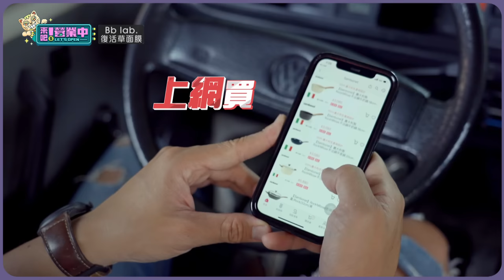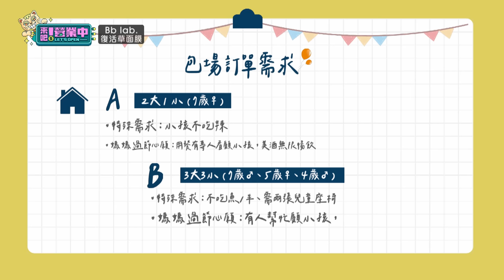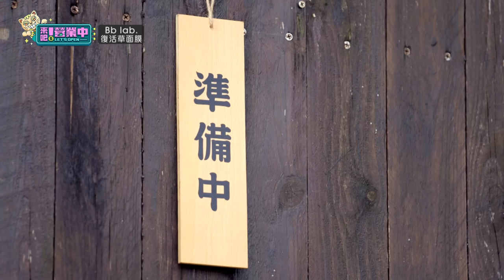[SUB]【完整版】EP8 媽媽咪呀！母親節驚喜任務 老屋成親子餐廳？老公們真情告白 被自己浪漫哭！？20221120｜BbLAB復活草面膜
本集嘉賓：
惟毅.屈中恆.Vicky.王睿.黃小柔.Darren.ViVi.柯有倫.Donna

為迎接即將到來的母親節，老屋首次接下母親節特別任務!楊銘威、顏佑庭為尋找特殊食材奔波，竟在挖土過程中體悟人生道理?媽媽們開心入座，見到總監炎亞綸竟秒變迷妹?老屋被「小貴賓」包圍，陪玩哥哥姊姊上線啦!面對老公們精心準備的驚喜，媽媽們會買單嗎?